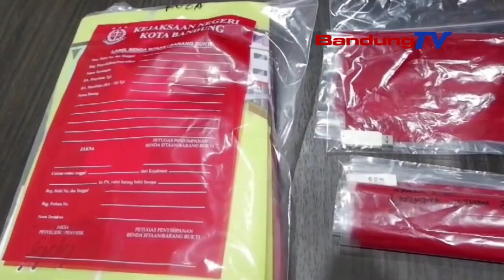KEJARI BANDUNG GELEDAH KANTOR ULP KOTA BANDUNG